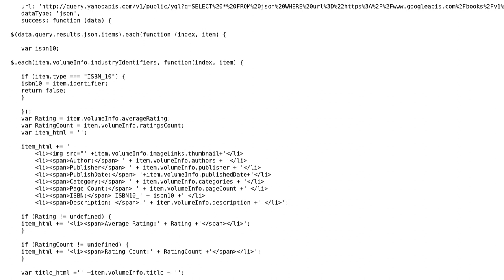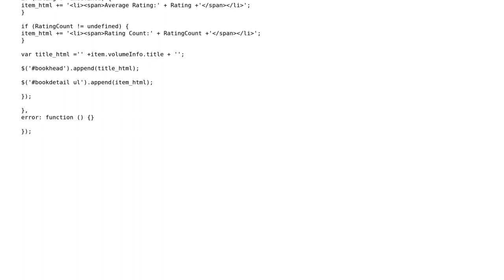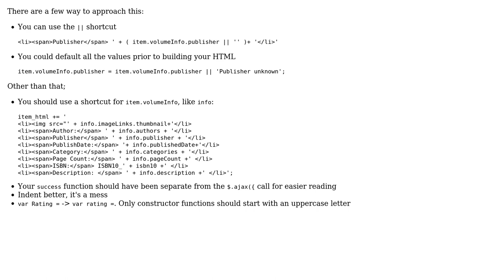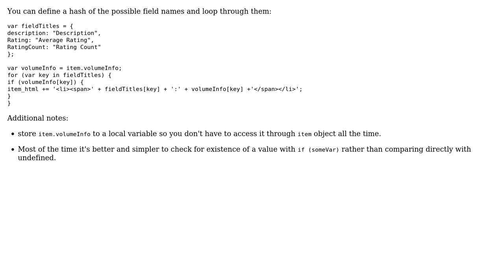Code Review: How to handle JSON's undefined value in a better way? (2 Solutions!!)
Code Review: How to handle JSON's undefined value in a better way?

With thanks & praise to God, and with thanks to the many people who have made this project possible! | Content (except music & images) licensed under CC BY-SA | Music | Images & others | With thanks to user Rene Saarsoo user RedGiant user konijn and the Stack Exchange Network Trademarks are property of their respective owners. You are responsible for your own actions.